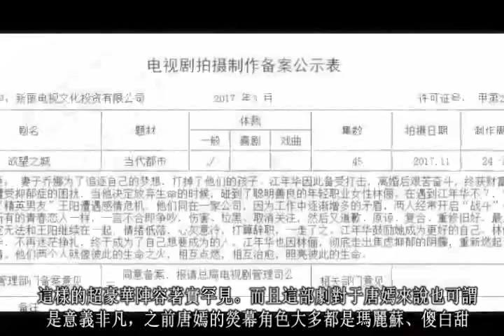這對終于發糖了! 唐嫣為婚禮辭演《欲望之城》, 網友:好遺憾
最近，小編從好基友那裏得到消息，唐嫣羅晉將于年內完婚，為此糖糖還辭演了新劇《欲望之城》。